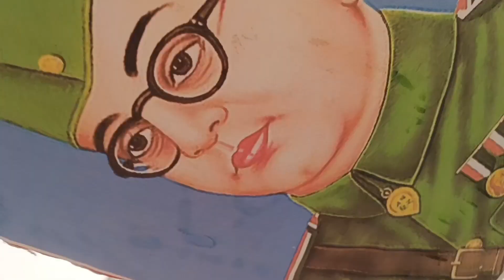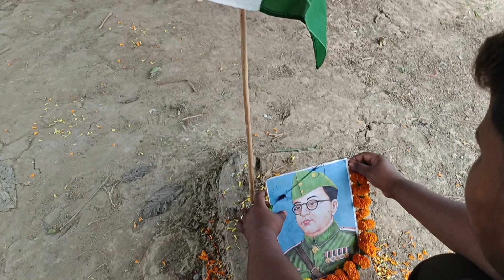দেশ প্রেমিক নওজওয়ান।। dash pramick noujoan।। LEHALUYA TV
দেশ প্রেমিক নওজওয়ান
dash pramick  noujoan

LEHALUYA TV

ভিডিওটা ভালো লাগলে ভিডিওটিতে একটি লাইক একটা সুন্দর কমেন্ট ও আমাদের চ্যানেলটিকে সাবস্ক্রাইব করবেন আমরা আপনাদের জন্য আরো নতুন নতুন ভিডিও নিয়ে আসব আর হ্যাঁ ঘন্টাটা বাজাতে ভুলবেন না যেন আমরা ভিডিও ছাড়লে সর্বপ্রথম নোটিফিকেশন আপনার কাছে গিয়ে পৌঁছায় আর ভিডিওটি বেশি বেশি করে শেয়ার করবেন। ধন্যবাদ।

এই ভিডিওটি কাউকে উদ্দেশ্য করে বানানো হয়নি এটি পুরোটাই একটি কাল্পনিক কাহিনী তাই কেউ এটিকে মাথা পেতে নেবেন না ধন্যবাদ

LEHALUYA TV

LEHALUYA TV